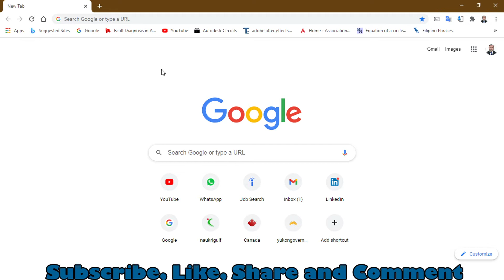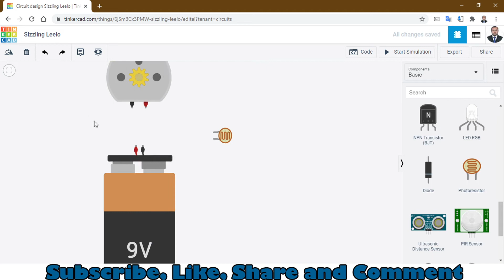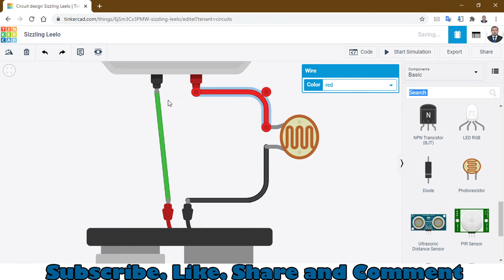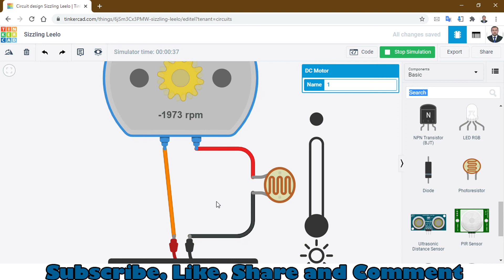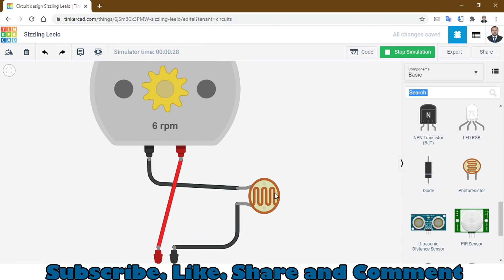How to control DC Motor Speed by Using LDR